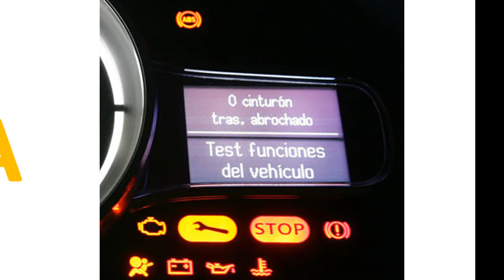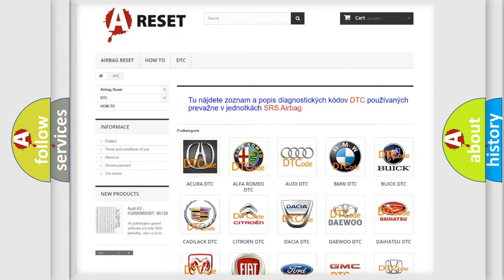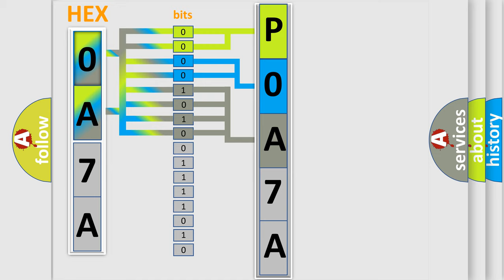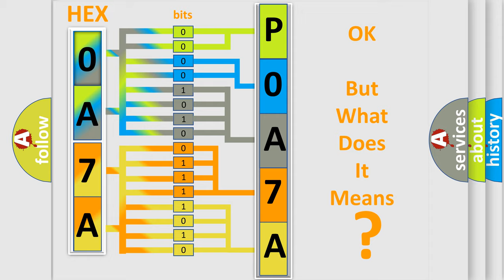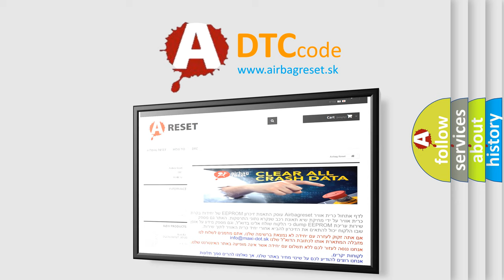DTC Toyota P0A7A-322 Short Explanation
Contents:
0:21 Basic DTC analysis according to OBD2 protocol standard.
1:48 Insight into programming
2:58 A diagnostically understandable description of the Diagnostic Trouble Code
3:05 Basic error definition

Make:
Toyota
Code:
P0A7A 322
Definition:
Vehicle Speed Information Circuit
Description:
The ignition is ON.DTC U2100, U2105, 2107, or U2109 is not set.Power steering system voltage is between 9-16 volts.
Cause:
The PSCM receives an invalid vehicle speed message from the ECM.